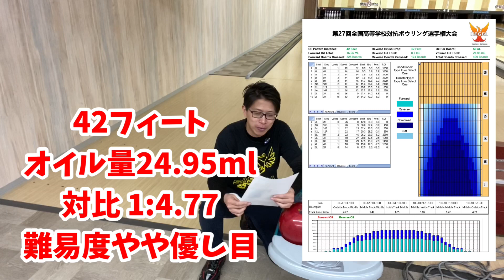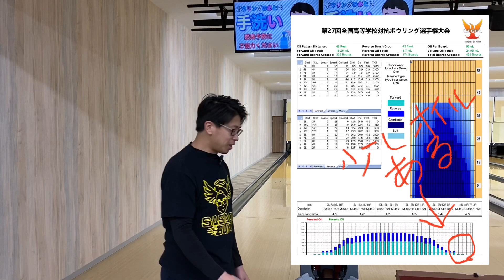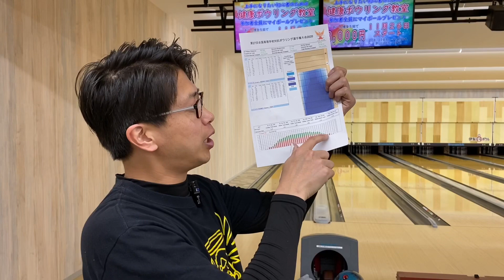9個のボールを投げ比べ!!第27回全国高等学校対抗ボウリング選手権大会のレーンコンディションを攻略!!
12月18日から開催される全国高等学校対抗ボウリング選手権大会のレーンコンディションを9個のボールで攻略してみました！！
参考にご覧ください👍
動画の中では触れてませんが、どのボールも合う時間帯やタイミングがあるので、全部鵜呑みにしないでください👍

グッズやスケジュールはこちらをご覧ください！！
笹田泰裕プロホームページ